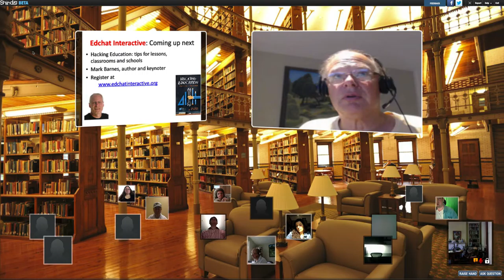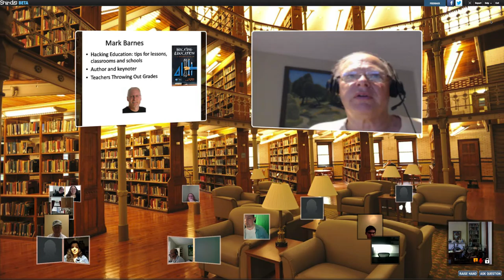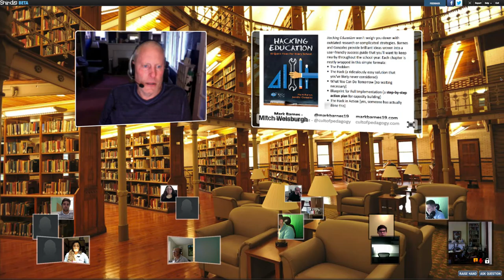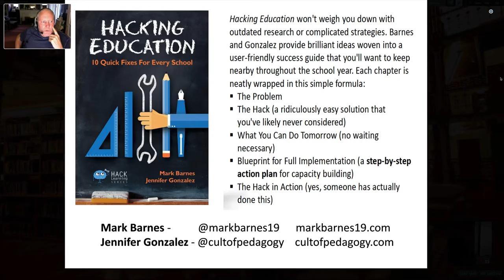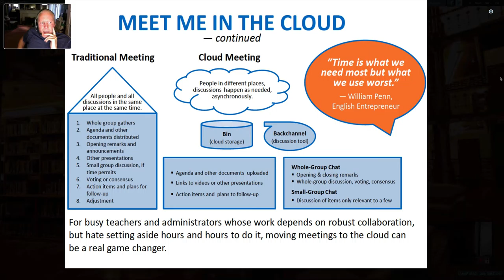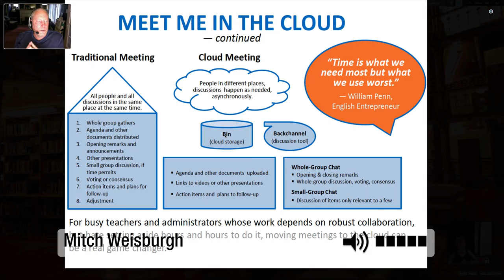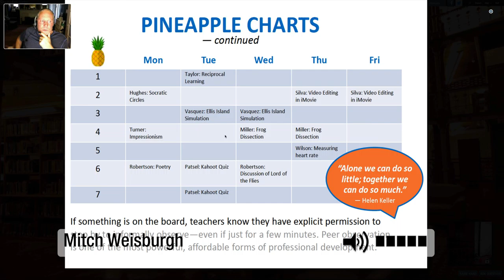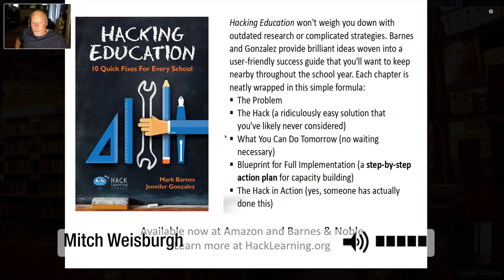Edchat Mark Barnes 0820 Full Recording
Mark Barnes hacks Education on Edchat Interactive, with tips educators can apply to their classes and school.